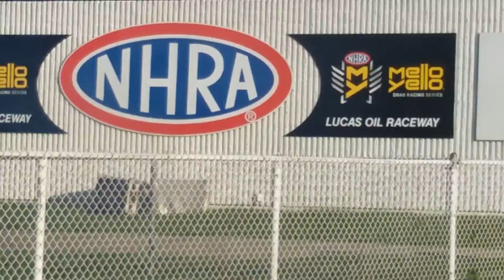Janice Snyder Swan 10/8/16